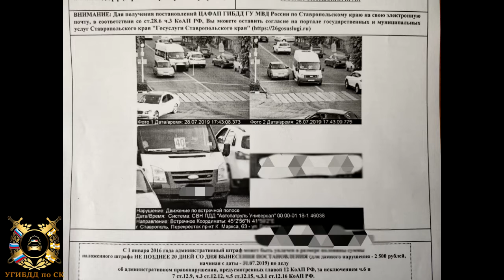Водителя ставропольской маршрутки накажут за выезд на «встречку»